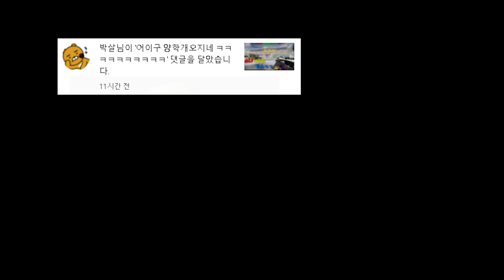양학러라구요? 빡방에서 보여줬습니다 [ParkSungHwan][휘둥그레TV][스페셜포스]